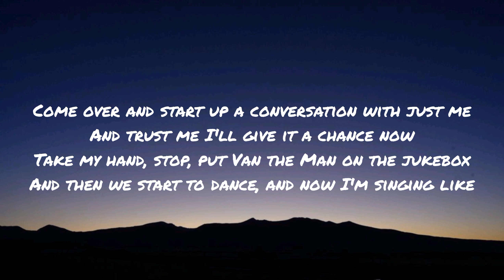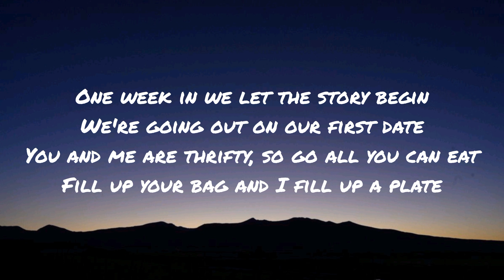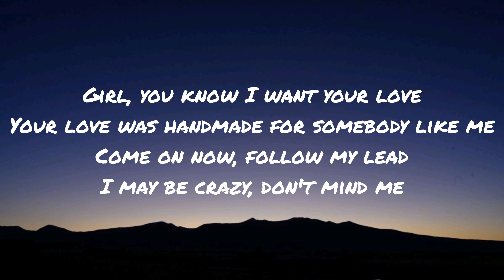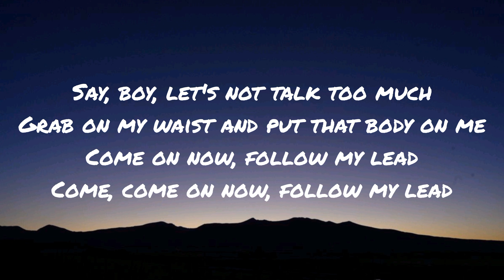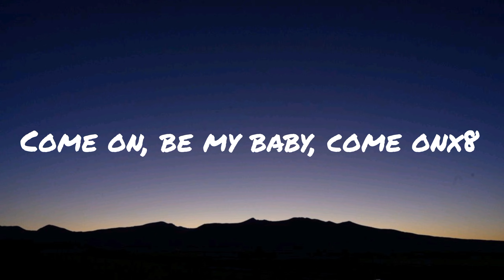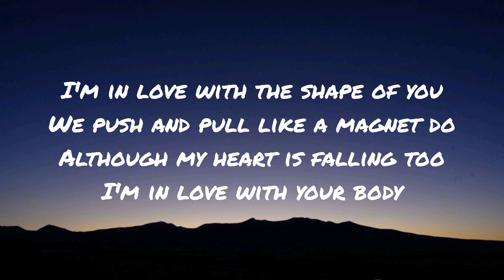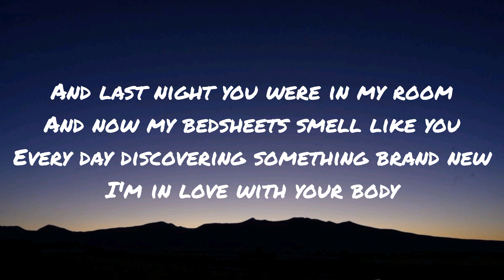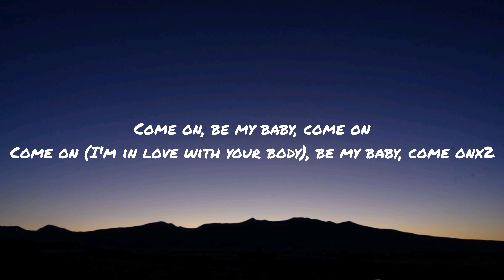Ed Sheeran - Shape Of You (Lyrics)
Lyrics

(Oh-I-oh-I-oh-I-oh-I)
I'm in love with your body
(Oh-I-oh-I-oh-I-oh-I)